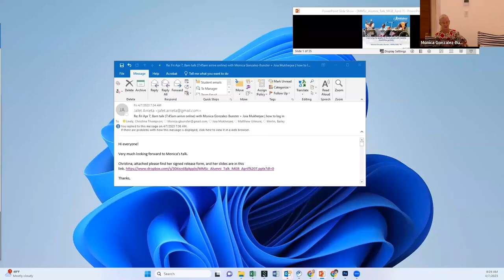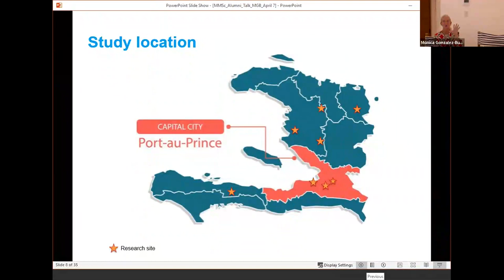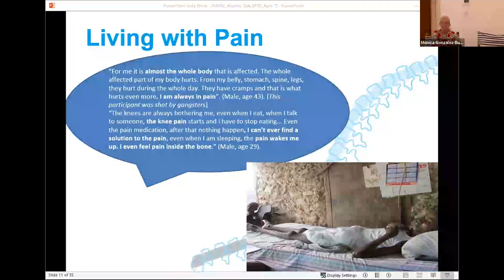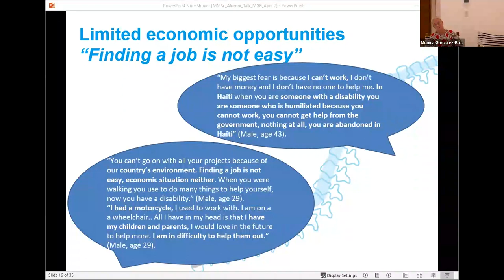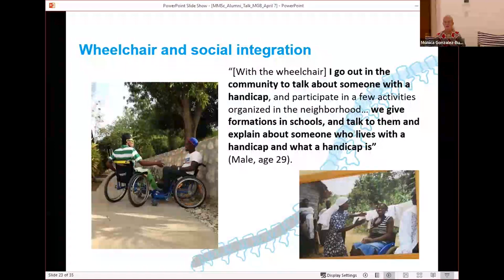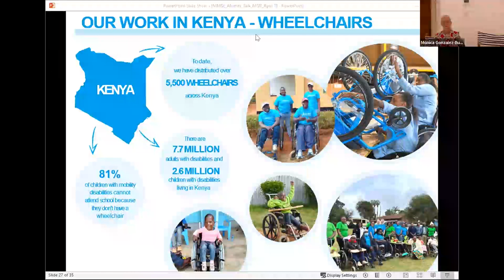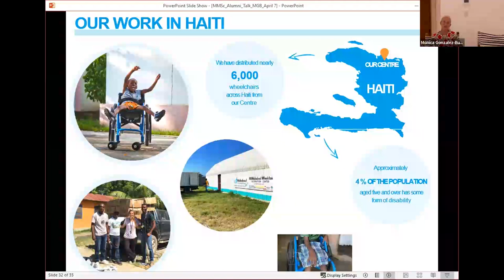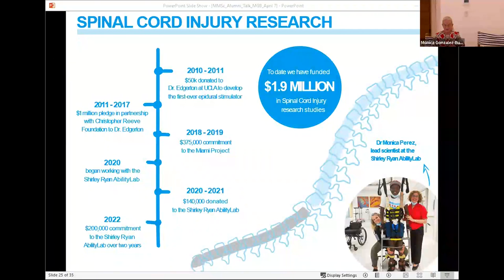MMSc-GHD 10th Anniversary Panel: Mobility Disabilities in Haiti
Understanding the Quality of Life of People Living with Mobility Disabilities in Haiti

Monica Gonzalez-Bunster, MMSc ’16, works with the Walkabout Foundation, an organization that seeks to improve the lives of people with mobility disabilities by providing wheelchairs and rehabilitation in the developing world. In this talk, Monica will discuss her MMSc-GHD thesis work, which focused on understanding the quality of life of people living with mobility disabilities in Haiti. Monica conducted interviews to understand how having a wheelchair affected their lives and what other factors affected their well-being. Monica will also discuss her continuing work with the Walkabout Foundation.

Monica Gonzalez-Bunster, MMSc ‘16
Director, Walkabout Foundation
Monica Gonzalez-Bunster serves as Director of Walkabout Foundation and during her visits to many countries, she teaches physical and occupational therapists the different aspects of the "RoughRider" wheelchair: the assembly, the measurement, adjustment and fitting of each individual recipient to his or her wheelchair. She intends to develop the production and/or assembly of wheelchairs in resource-poor setting countries. Having visited Haiti, the Dominican Republic, Ghana, Malawi, Rwanda, Pakistan and Chile, she would like to return to these settings to implement community programs with access to primary care, and social services. She wants to help build systems to prevent, improve and bring back quality of life for people with disabilities through healthcare and medical education.

Joia Mukherjee, MD, MPH
Program Director, HMS Master of Medical Sciences in Global Health Delivery Program
Dr. Mukherjee is an associate professor of medicine in the Division of Global Health Equity, Department of Medicine, Brigham and Women’s Hospital, and associate professor of global health and social medicine at Harvard Medical School. In the Department of Global Health and Social Medicine, she directs the Master of Medical Sciences in Global Health Delivery program and the Program in Global Medical Education and Social Change. She teaches infectious disease, global health delivery, and human rights worldwide to health professionals and students. Dr. Mukherjee has helped create new residency and fellowship training programs for Rwandan and Haitian physicians, global health residencies, and fellowships for US trainees at Harvard and other American universities.